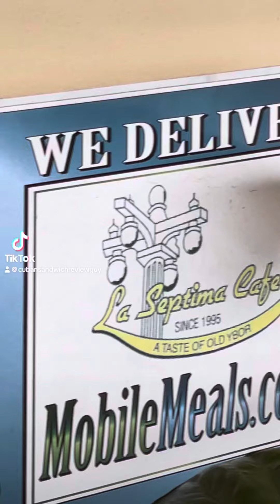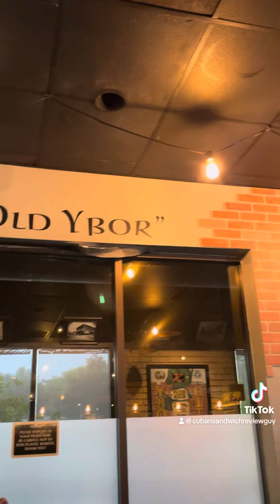The Cuban Sandwich Review Brings us to La Septima Cafe 🥪